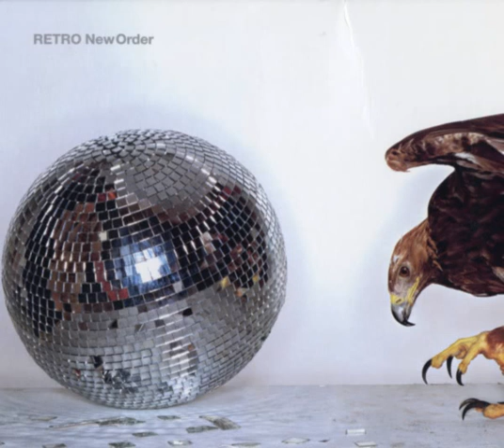3.02 Paradise (Robert Racic Mix)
Disc 3: Club (Selected by Mike Pickering, DJ)

New Order - Retro (2002)